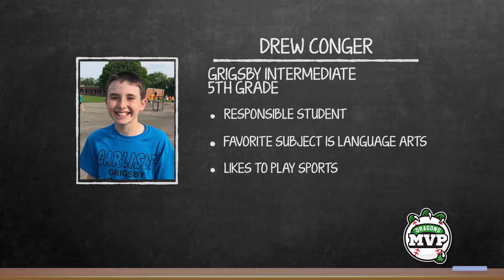2019 Dayton Dragons MVP - Winner Drew Conger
The Dayton Dragons MVP is made possible by the generous support of Ohio's 529 Plan, Sinclair College, Panera Bread, WDTN TV, and Dayton CW.